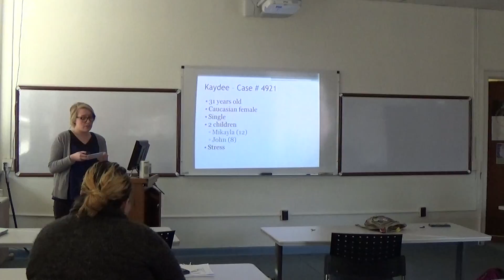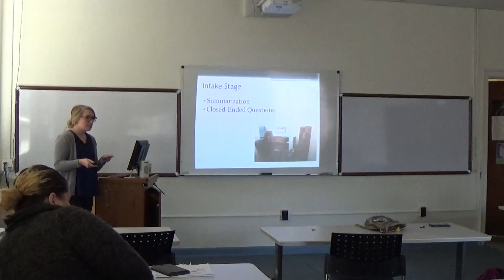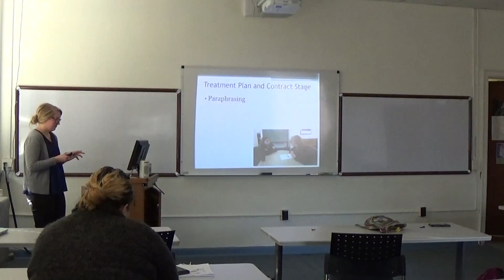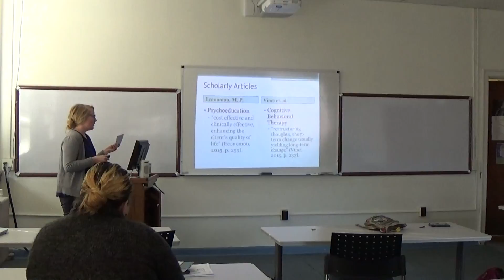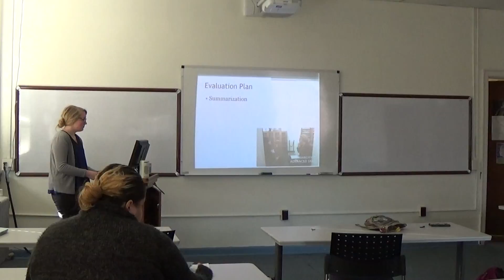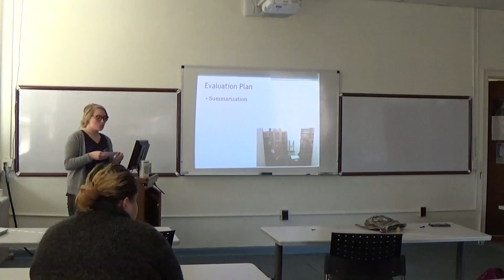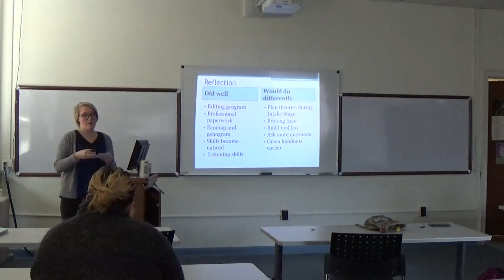SCWK Practice 1 Anderson FA 2016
MacMurray College social work student presenting final for direct practice with individuals.